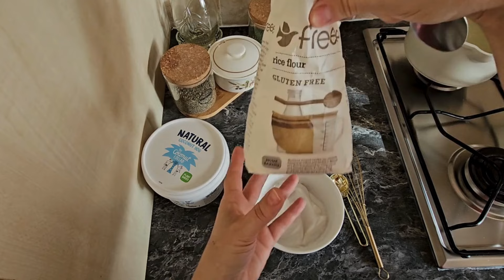Chickpea Dumplings in Two Sauces | Delicious Gluten-Free Vegan Dinner Recipe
Looking for a satisfying vegan dinner that's both gluten-free and packed with flavor? Try these chickpea dumplings served with two mouthwatering sauces! In this gluten-free and vegan recipe, we’ll show you how to make soft and savory chickpea dumplings paired with a rich, creamy carrots sauce and a vibrant, tangy tomato-based sauce. Perfect for anyone craving a unique, plant-based dinner that’s as healthy as it is delicious!

Hí,
I experienced first hand what food allergies are like.
Besides my gluten allergy, I also have a dairy allergy. On top of that, I also found out that I have Insulin Resistance. So from now on, my recipes are sugar-free. And if that wasn't enough, I've also experienced being sensitive to certain additives. So I decided to make whatever I could at home. So I started making plant-based milk and gluten-free vegan meals at home.

More and more people like me are struggling with eating problems, so I created this channel to help others. That's why I make gluten-free plant-based meals and drinks.

Simple and fun gluten-free vegan cooking.

REMEMBER, YOU ARE WHAT YOU EAT!

Soups, lunches, dinners and many more recipes in my playlist. Check out!

Tools I use in my kitchen:

Vegetable peelers:

Link to my chopper machine:

Link to my blender:

CAROTE Nonstick Pots and Pans Set:

Utensil Set:

RECIPES:

Dumplings:
1 tin of chickpeas
1 cup rice flour ( 250 ml )
salt

Tomatoes sauce:
4-5 large tomatoes
3 tablespoons of oil
1 onion
2 cloves of garlic
4 tablespoons gluten-free vegan yogurt
1 tablespoon rice flour
1 tsp parsley
1 tsp marjoram
1 tsp oregano
Salt

Cut the tops and bottoms of the tomatoes crosswise. Then I put them in a bowl and pour boiled water over them. Let stand. Meanwhile, I prepare the dumplings.

For the dumplings, I blend the chickpeas with a little water ( 2 tablespoons ). It's okay if it stays chunky. Then I mix the with salt and rice flour in a bowl. Form dumplings with wet hands. Cook in boiling water for 2-3 minutes. Then I take them out and put them aside.

For the sauce, peel the tomatoes. Then I blend them together, without water. In a pan, I start frying the chopped onion and garlic in the oil. When they turn red, I add the tomato sauce. I cook it on low heat. Meanwhile, I mix the yogurt with the spices and flour. I pour this over the tomatoes. Cook for a few minutes, stirring. Then I add the dumplings and cook for another couple of minutes. Roll the dumplings well in the sauce.

I ran out of sauce, so I made another one.

Carrot sauce:
3 cups frozen carrots or 4 raw carrots.
Salt
1 teaspoon parsley
1 teaspoon marjoram
1 teaspoon oregano
3 tablespoons gluten-free vegan yogurt
1 onion
2 cloves garlic
3 tablespoons oil

I cook the carrots until tender. Then blend. Then mix with the spices and yogurt. I start frying the onion and garlic together in the oil. When red, I pour the carrot sauce on top and cook for a few minutes. I add the dumplings and cook for another couple of minutes. Then I serve. Enjoy!